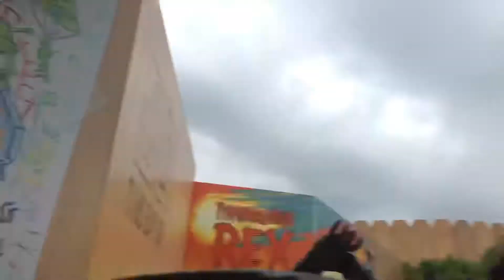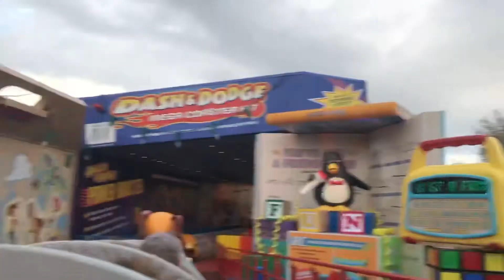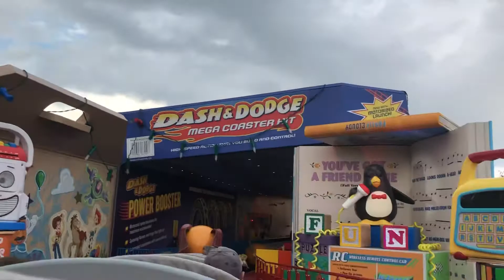Slinky Dog Ride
Disney World Slinky Dog Ride